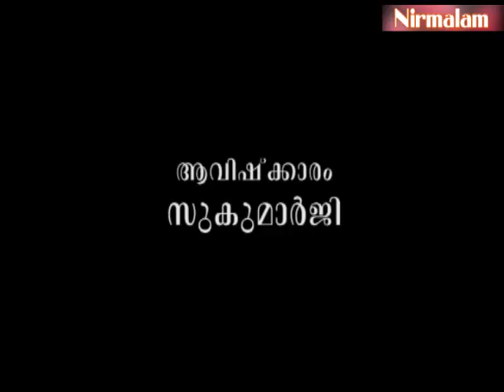Geetha​​​​​​​ vyaghyaanam 205 | ശരീരമില്ലാതായാല്‍ വികാരമുണ്ടാകുമോ?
ആമുഖം: അനന്തസമാധിയെ പുല്‍കിയ സംപൂജ്യ ആചാര്യസ്വാമികള്‍ ശ്രീ. നിര്‍മ്മലാനന്ദഗിരി മഹരാജ് ഗുരുകൃപയാല്‍ അനുവദിച്ചുതന്നിരുന്ന 'ശ്രീമദ് ഭഗവദ്ഗീത'യുടെ വ്യാഖ്യാനം ഇരുന്നൂറ്റിയഞ്ചാം  ഭാഗം.